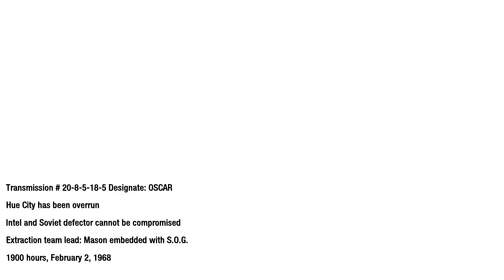The Battle of Hue City - Call of Duty: Black Ops (2010)